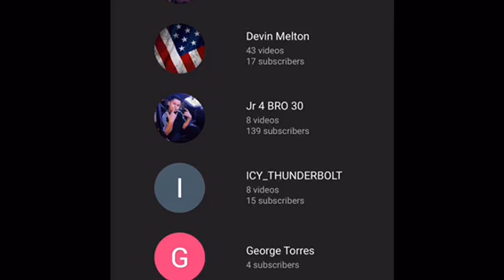Bonnie and chica are here!!/five nights at freddys